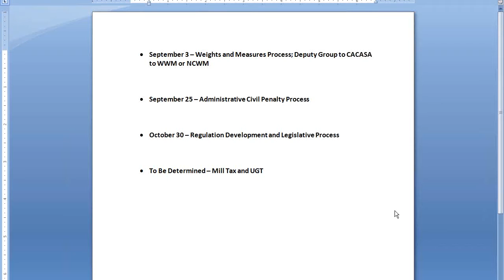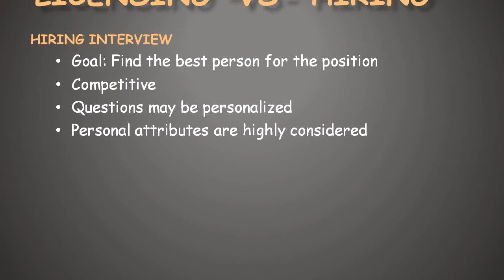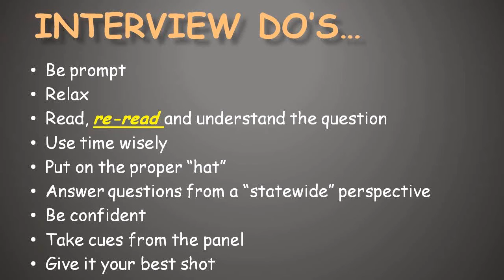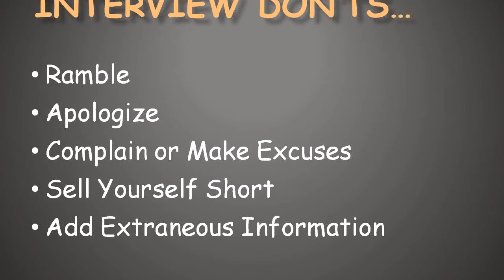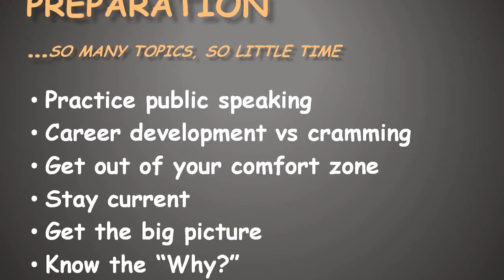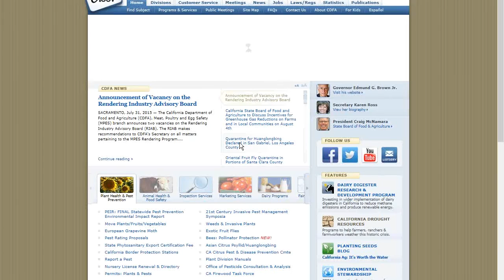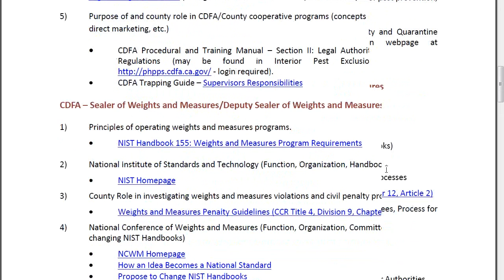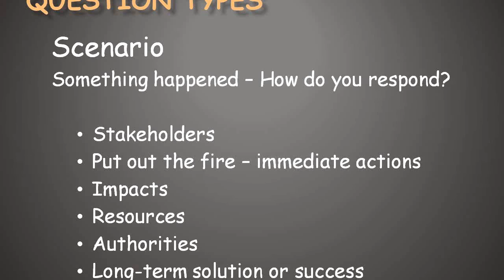Deputy, Commissioner, Sealer Oral Exam Study Session - Overview of Process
CACASA Deputy-Commissioner-Sealer Oral Exam preparation webinar #1.  Overview of exam process with DPR and CDFA liaisons.